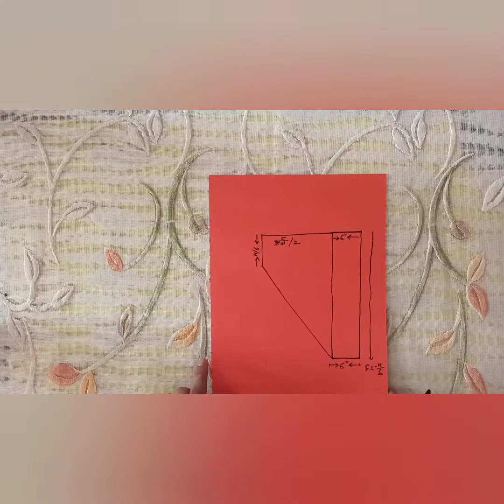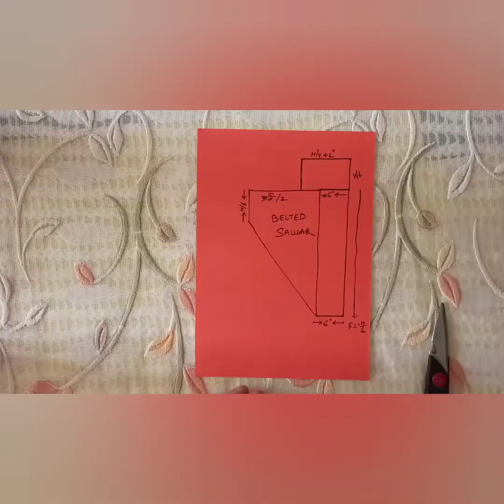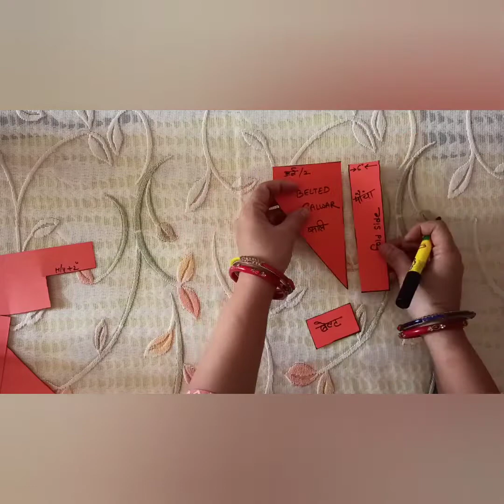Belted salwar drafting and cutting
very easy step by step method